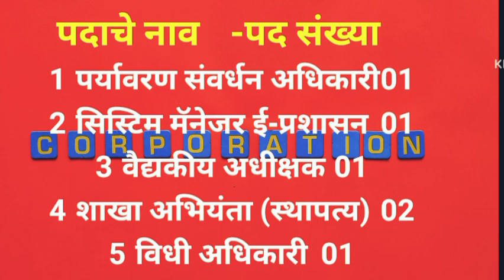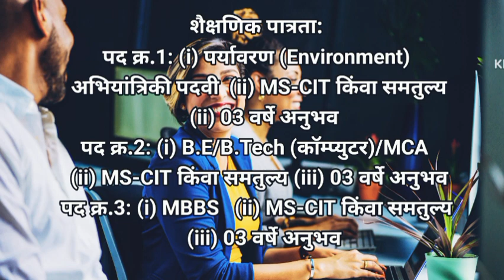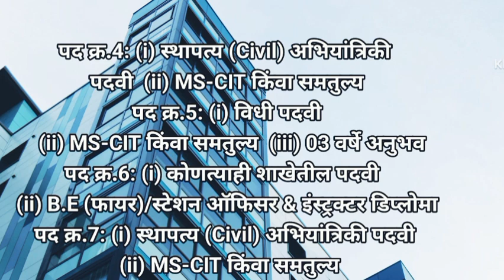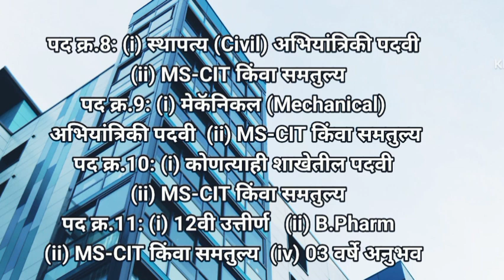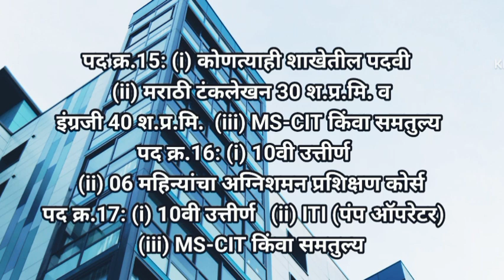लातूर महानगरपालिका मध्ये 80जागांची भरती| 10 वी पास आणि पदवी प्राप्त झालेल्या साठी सुवर्ण संधी|Latur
लातूर महानगरपालिका मध्ये 80जागांची भरती10 वी पास आणि पदवी प्राप्त झालेल्या साठी सुवर्ण संधी|